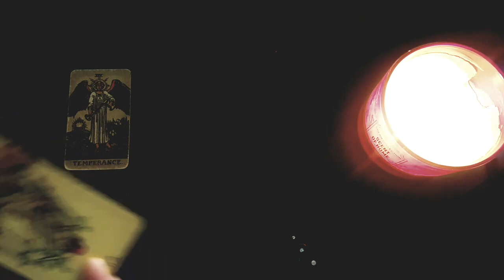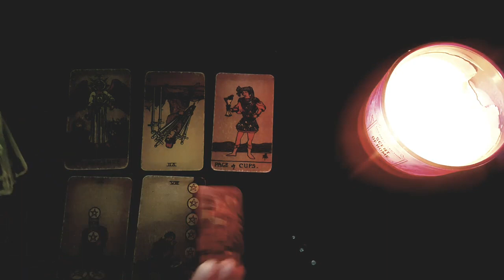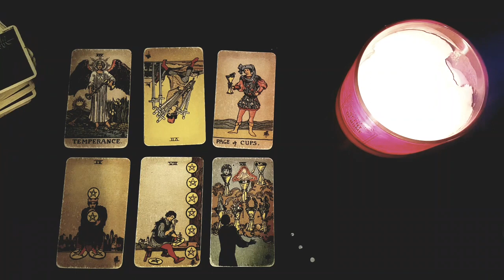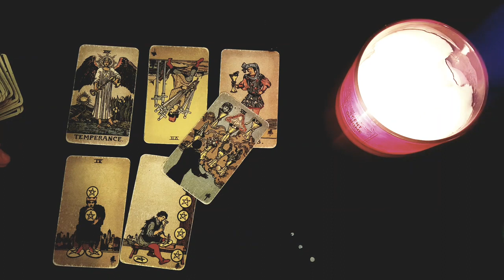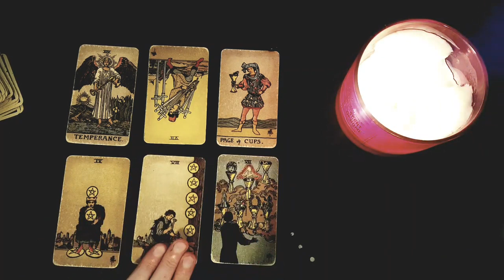PISCES- THEY'RE ACTING WEIRD TO COVER UP THIS LIE THEY TOLD YOU...😨 April 2022 Love Tarot